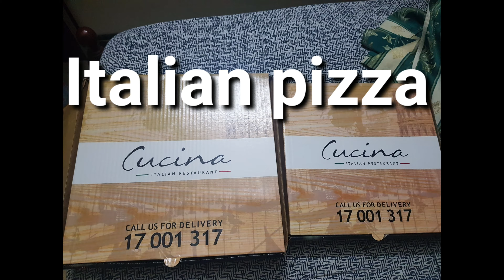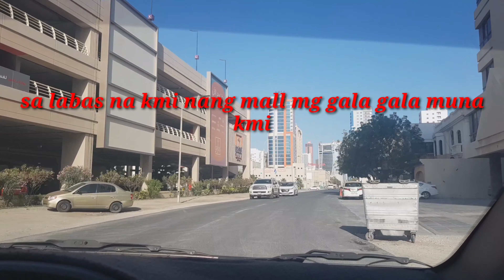VOUCHER FREE MOVIE l FOOD FROM COMPANY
Pa Good Vibes. pa free ng company para mag trabaho ng mas maayos ang mga tao nila, thanks Bayti..

Robie Malicse

⏩  UNBOXING NEW CELLPHONE A32SAMSUNG GALAXY |
 - HAPPY MUCH

My Vlogging gears:
Video Editor: KIMASTER
Laptop : ASUS / Samsung note 8 and Samsung note 9